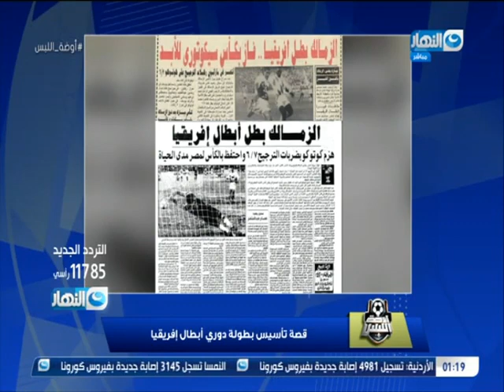اعرف قصة تأسيس بطولة دوري أبطال افريقيا مع المبدع هشام رشاد ملك الاحصائيات